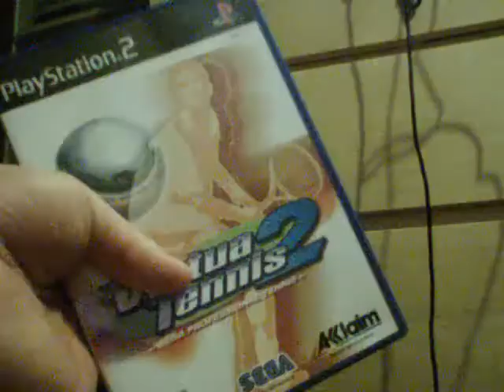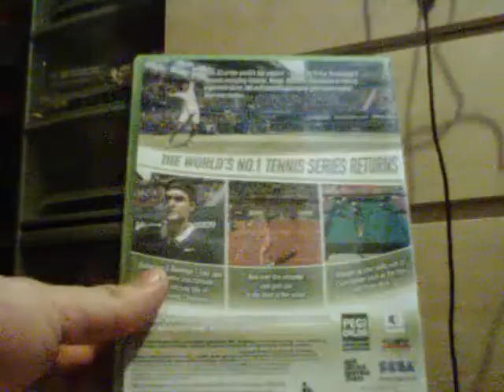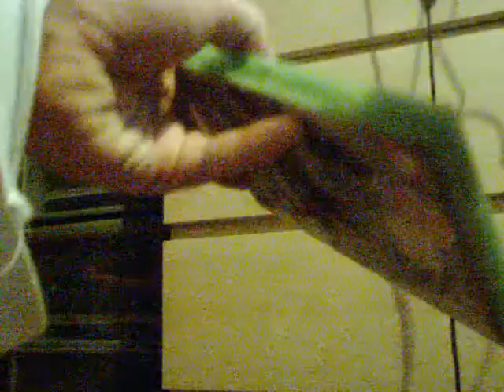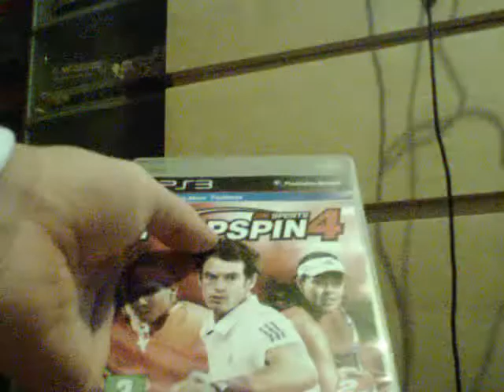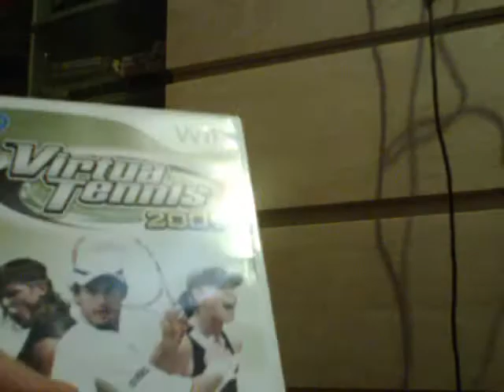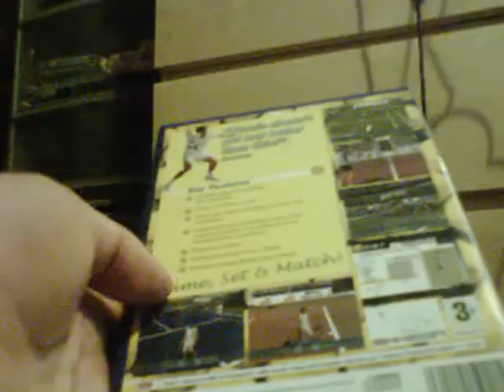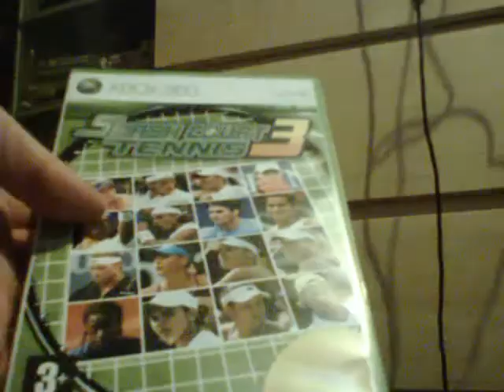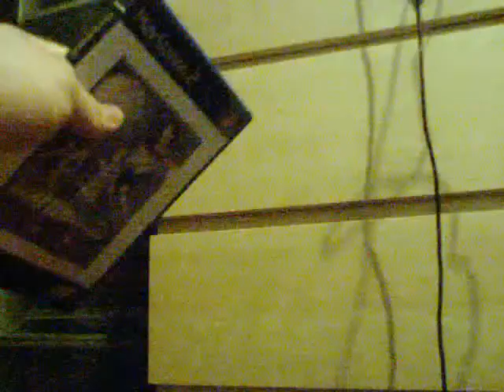Tennis Video Games Collection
Game, set and match.